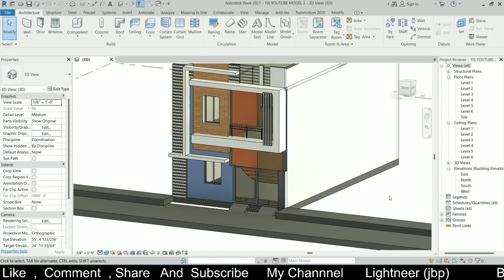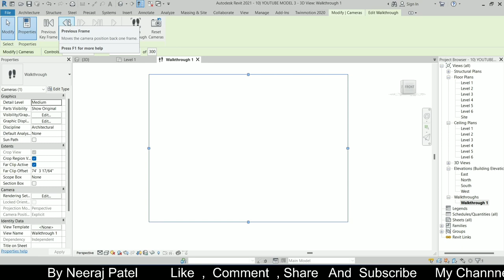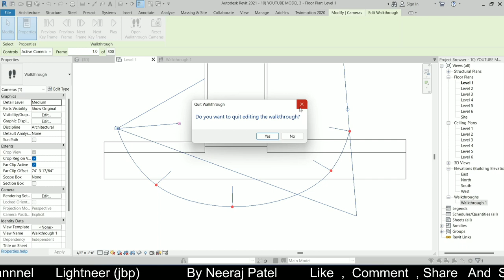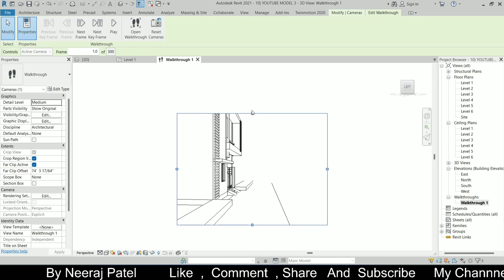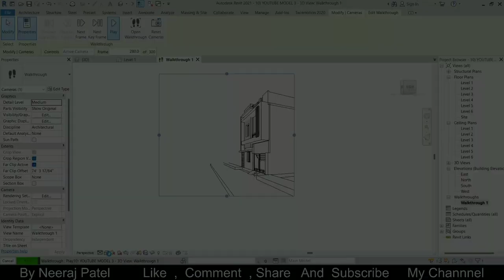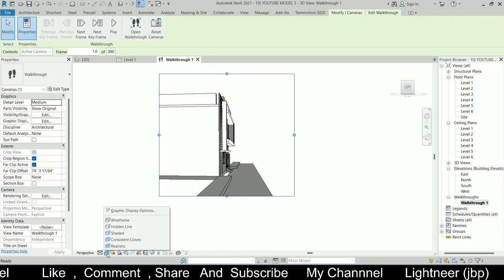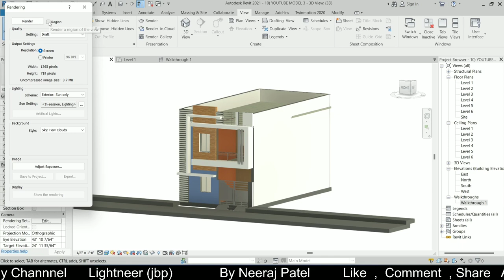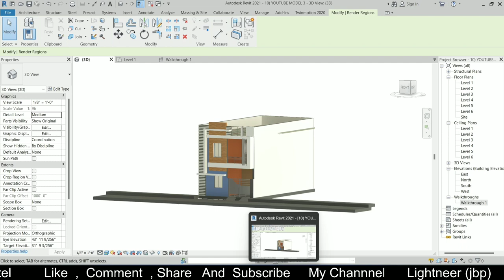Revit Walkthrough|Revit Image Rendering|Revit image&walkthrough Export setting|Render quality setup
I'm on Instagram as @neeraj_8827. Install the app to follow my photos and videos.

I'm on Instagram as @lightneer_constructions. Install the app to follow my photos and videos.

Revit 3D model, civil engineer must know  Autodesk Autocad & Revit  sketchup Render, twinmotion
revit Rendering quality kese badaye walkthrough export kese kare
revit me image export kese kare
House design
How to make model with the help of revit software
How to make model with the help of sketchup software
How to make model with the help of autocad software
How to render a model with the help of twinmotion software
revit me model kese banaye
sketchup me model kese banaye
twinmotion me rendering kese kare
twinmotion rendering process
twinmotion practice practice twinmotion how to render with the help of twinmotion twinmotion render quality kese badaye
how to improve our twinmotion render quality and image quality
render kese kare
civilengineers must know
twinmotion software download
twinmotion uses
twinmotion plug in revit se kese kre
twinmotion plug in with revit
twinmotion and revit plugin kese kare plugin revit and twinmotion